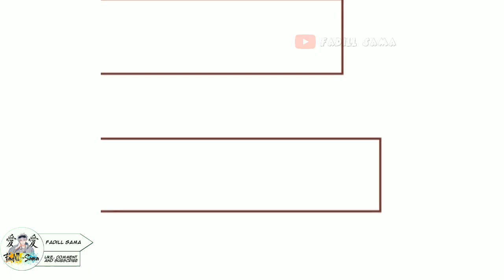Sistem Emas 89-90 | Aku dewa ksatria, Hati ksatria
Shen qian makin keren nih :v